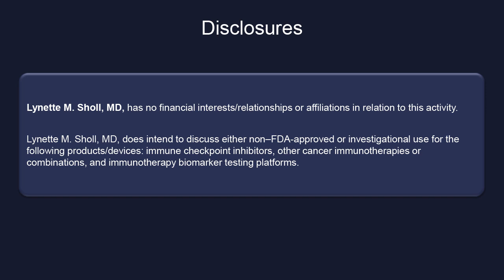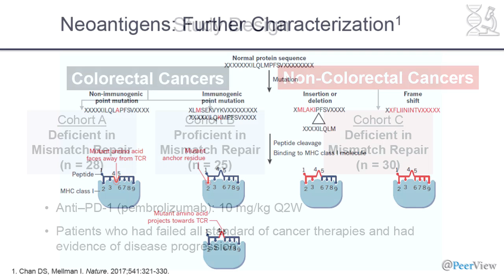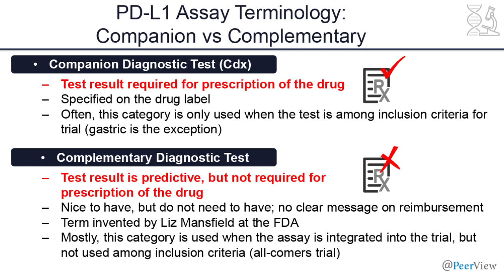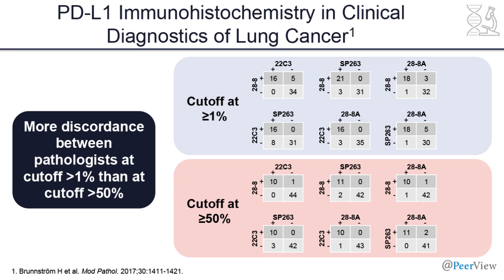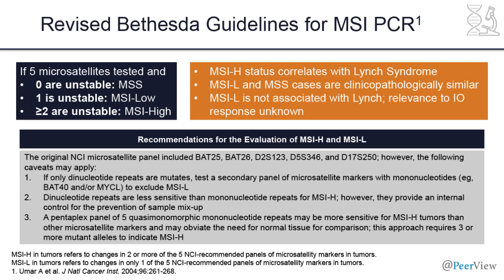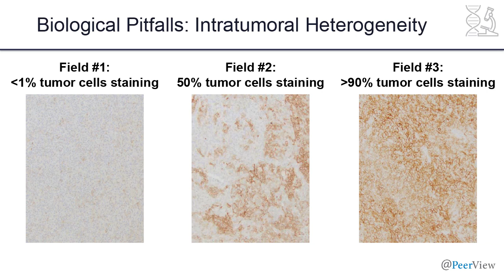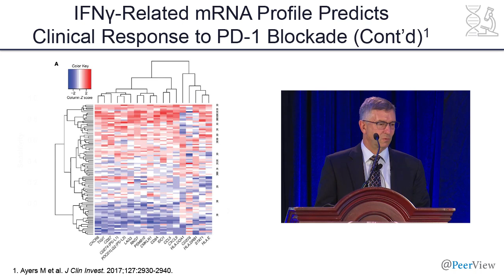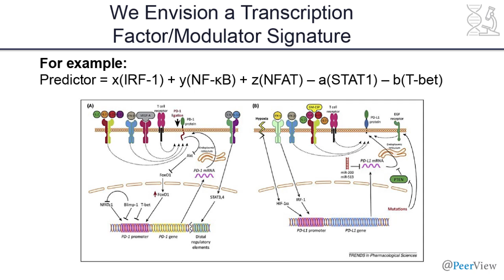The Present and the Future of Cancer Immunotherapy Biomarkers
Course Director, David L. Rimm, MD, PhD, discusses cancer immunotherapy biomarkers in this CME activity titled "The Present and the Future of Cancer Immunotherapy Biomarkers: Challenges, Opportunities, and Implications for Pathologists." For the full presentation, downloadable Practice Aids and slides, complete CME information, and to apply for credit, please visit us CME credit will be available until November 14, 2018.